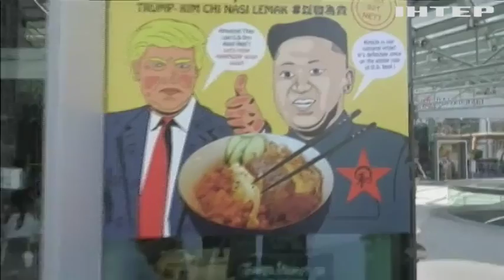Саміт США та КНДР: чому у ресторанах Сингапура змінили меню?